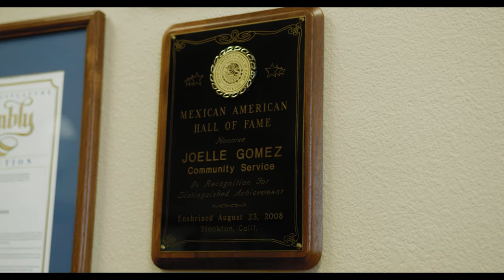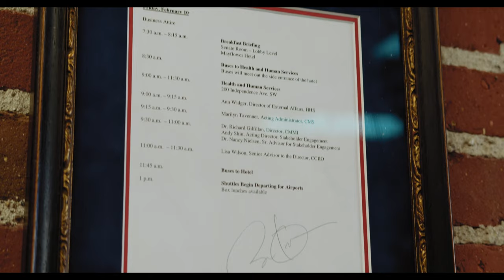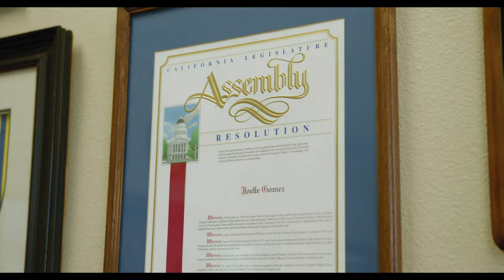WHM: Joelle Gomez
In honor of Women's History Month, this video was produced by RTV 22 student, Joaquin Molano.